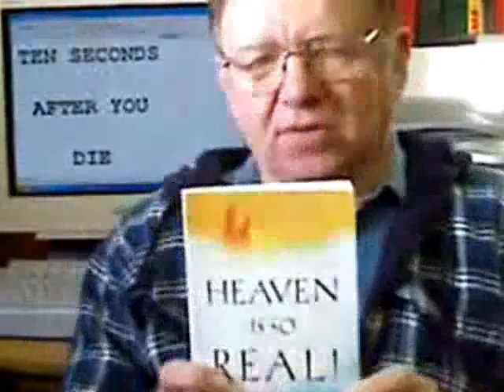America: Melting Pot or Salad Bowl?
Two rather different metaphors have been suggested to describe the immig